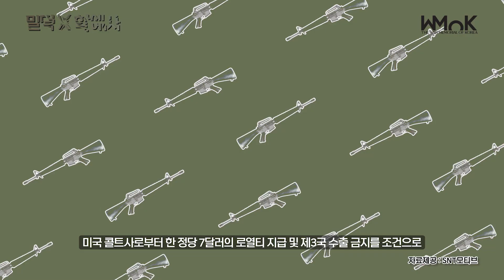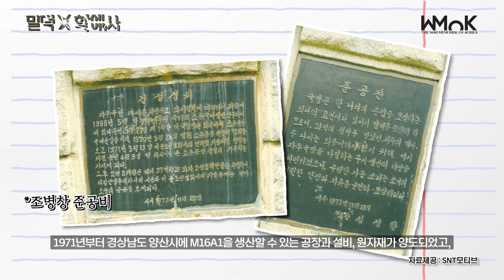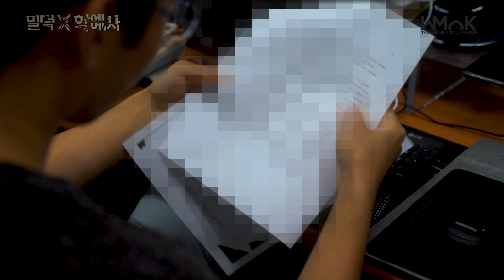[밀덕×학예사] 대한민국 예비군의 영원한(?) 친구! 대한민국 M16A1 소총 도입사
M16A1 1편은 대한민국의 국방을 현재까지 책임지고 있는 미국의 M16A1 소총의 대한민국 국군 도입까지의 역사를 담고 있습니다.